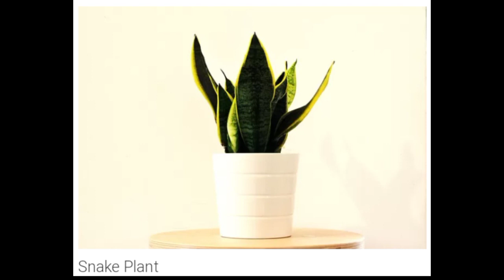कटिंग से लगने वाले 20 प्लांट(पौधे) 20 पौधे 20 Plants From Cuttings.kating se lagne vaale palant.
दोस्तो स्वागत है आप लोगो का मेरे पाल गार्डनिंग यूट्यूब चैनल में जिसमे में आज आप लोगो को बताऊंगा कि हम घर पर ही कोन कोन से पौधे की कटिंग लगा सकते है जो बहुत ही आसानी से मिल भी जाते है जिन्हे आप पौधो से तोड़ कर ही अपने घर पे आसानी से लगा सकते है जिस से आप फिर बाद में एक प्लांट तैयार हो जाने पर एक पौधो से बहुत सारे पौधो को ग्रो कर सकते है इस वीडियो में मैने बताया है कि आप लोग बीस प्रकार के पौधो को कटिंग से लगा सकते है जिन पौधो के नाम निम्नलिखित प्रकार से है।
1- गुड़हल को कटिंग से लगाना।
2- बोगनविलिया को कटिंग से लगाना
3- जेड प्लांट को कटिंग से लगाना
4- स्नेक प्लांट सेंसवेरिया को कटिंग से लगाना
5  कोलोरो फाईटम को कटिंग से लगाना
6  फाईकस को कटिंग से लगाना
7  मोगरा को कटिंग से लगाना
8  कलांचो को कटिंग से लगाना
9  जरबेरा को कटिंग से लगाना
10 बरगद को कटिंग से लगाना
11 रबर प्लांट को कटिंग से लगाना
12 चंपा को कटिंग से लगाना
13 गुलाब को कटिंग से लगाना
14 ट्रंपपेट को कटिंग से लगाना
15 पेंसिल कैक्टस को कटिंग से लगाना
16 पोर्तुलका को कटिंग से लगाना
17 ड्राइसिना को कटिंग से लगाना
18 करी पत्ता को कटिंग से लगाना
19 सिंगोनियम को कटिंग से लगाना
20 मनी प्लांट को कटिंग से लगाना